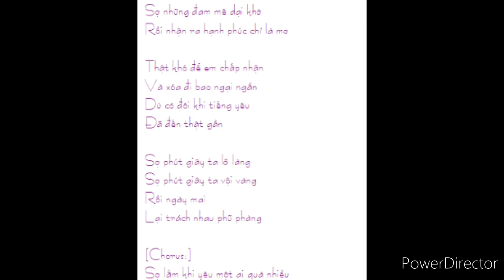Sợ Yêu (Acoustic Guitar Album)